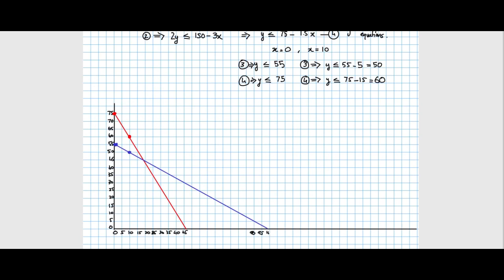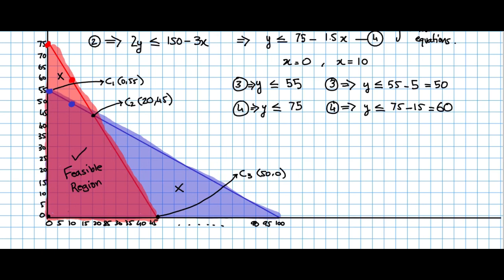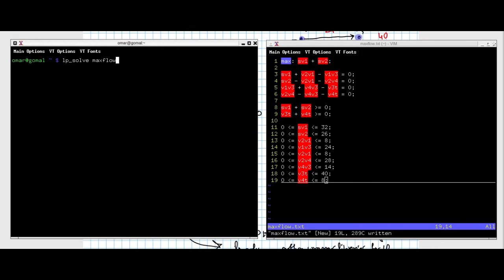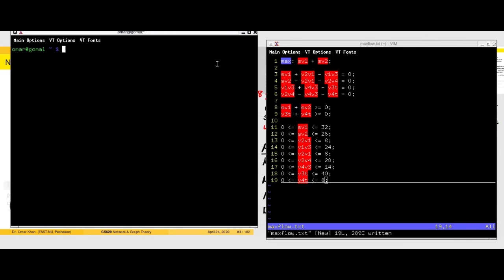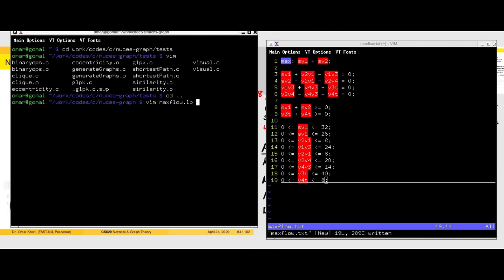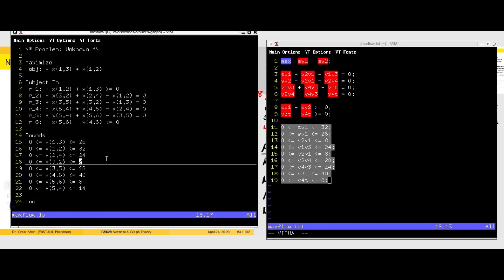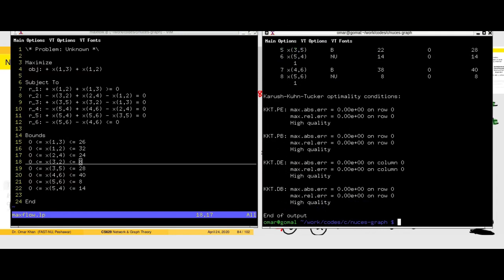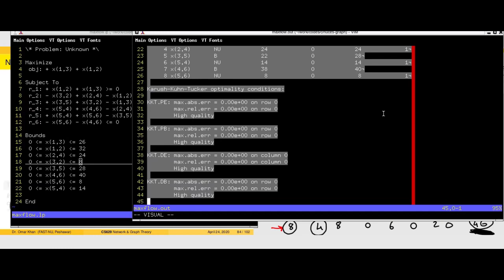cs629_13 :: Max Flow Problem using Linear Programming A :: Networks and Graph Theory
Maxflow problem using Linear Programming (using  lp_solve or GLPK)